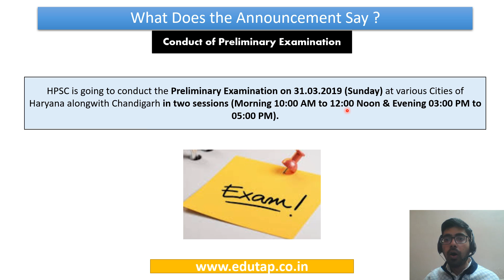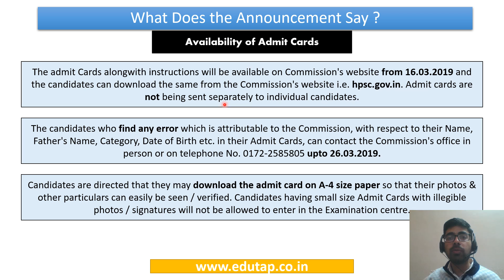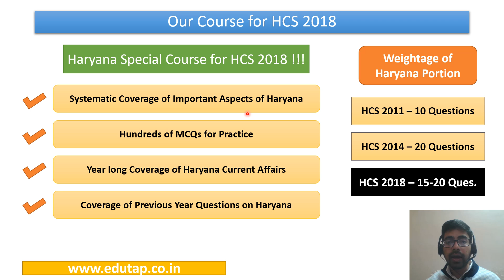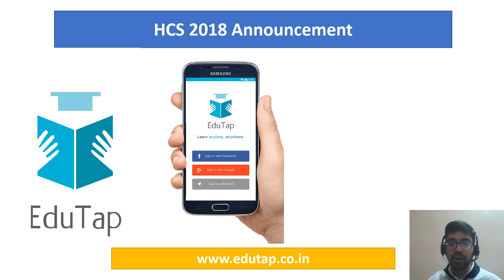HCS 2018 Examination | Admit Cards are Out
HCS Prelims 2018 (Haryana PCS) will be conducted this year after 2014. The total number of vacancies released is 166.
EduTap is pleased to bring out a course covering Haryana section from prelims as well as mains point of view.
15-20 questions out of 100 are generally expected based on the facts and figures of Haryana state.
Happy learning!